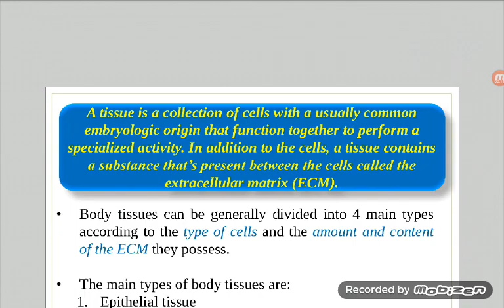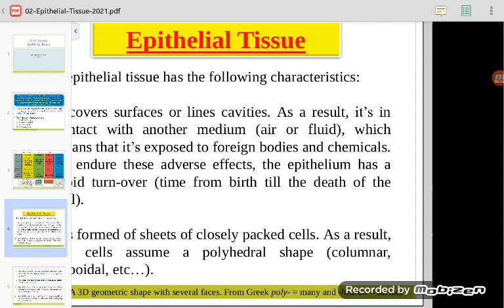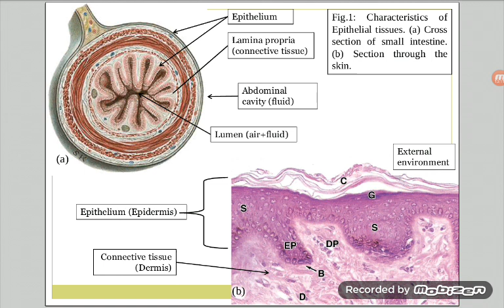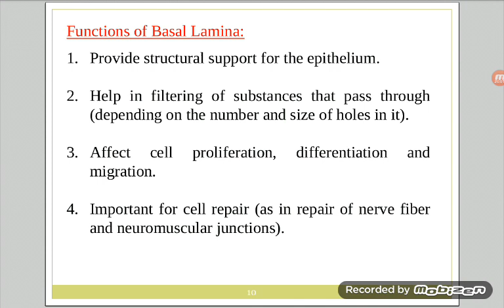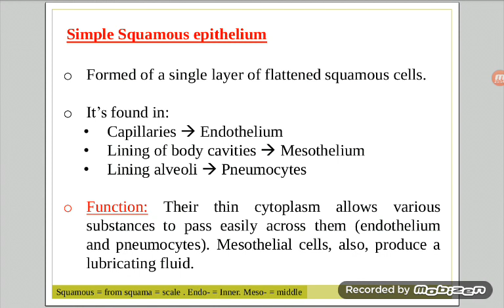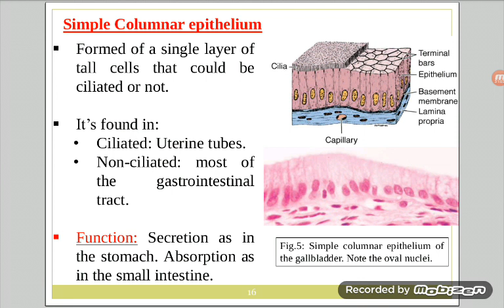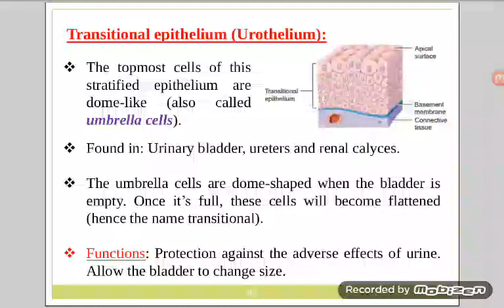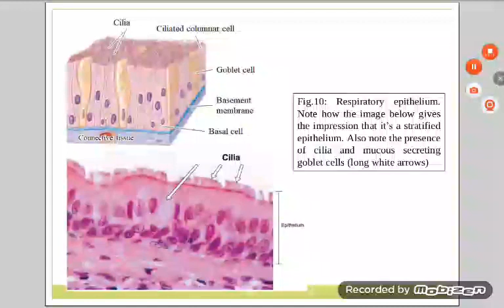HU General Histology Lec 2